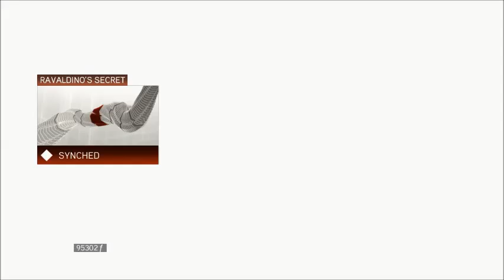Assassin's Creed 2 Part 12 Assassin Tomb and Desmond's Test